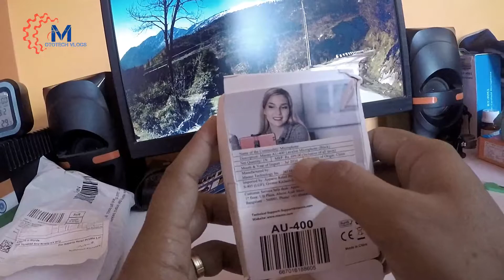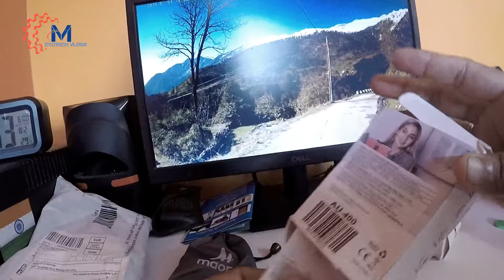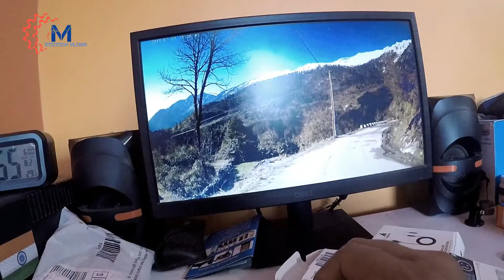BEST MIC FOR GOPRO | MAONO LAVALIER MIC| BUDGET MIC FOR GO PRO.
FRIENDS TODAY YOU CAN SEE A BEST BUDGET LAVALIER MIC UNDER Rs 300/- FOR GO PRO ADAPTER, PC, MOBILE, DSLR ETC. I HAVE GOPRO HERO 5 BLACK AND I AM VERY MUCH SATISFIED WITH THIS MIC.

• 4-pole jack is compatible for laptop which has only one audio male jack (input/output), iPhone android Smartphone, PlayStation 4, this mini microphone is specially designed for smartphone, tablet, laptop, PS4 or Skype, WhatsApp, FaceTime talking, YouTube recording, Podcasting, webinar

• The pin is thin enough to directly plug into your mobile 3.5mm headset jack even wearing a phone protector, High-quality and omnidirectional function, easy to use
• It picks up sound equally from all around the microphone, allowing for versatility when mounting and ensuring a high degree of user-friendly operation
• With the help of 78 inches long cord, it makes the podcasting at a distance with your mobile much easier and easy clip on your tie or shirt collar for sound recording because of sturdy metal clip
• An Extra 3-pin Adapter for DSLR: If you are going to use this mic with DSLR, camera or other device with 3-pin jack, please use this adapter.

I always give you the best content in a budget segment.

• MY XIOMI NOTE 5 PRO FOR RECORDING
• MY MICROPHONE FOR RECORDDING VOICE
• MY DSLR NIKON D5600
• MY ACTION CAMERA GOPRO HERO 6 BLACK
• MY LIGHTS